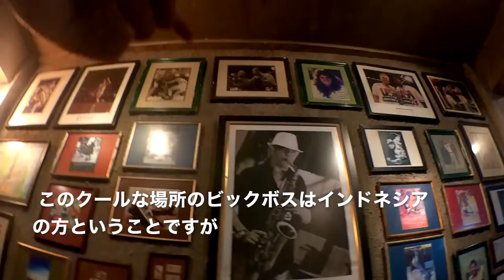jakarta「yesterday lounge 」がめちゃクール!! ◆「アイシーベルリン風」エベレストに行ってきます！475/1000 15/12/25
25日ジャカルタ 。友人の演奏を聴きに行った「yesterday lounge 」がめちゃクール !!　◆「アイシーベルリン風」

2016年15日分ファイル紛失のため抜けてます

1/1000 毎日動画開始日 14/9/8　スタート　17/5/27エベレスト登頂、 17/9/24 ７サミット達成